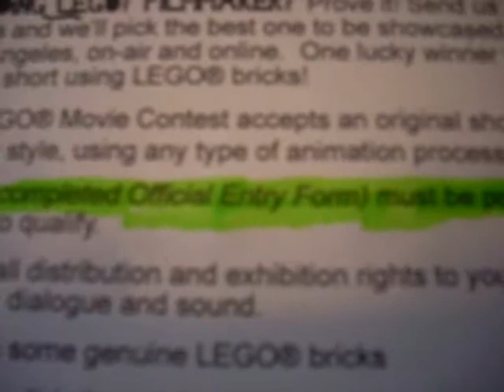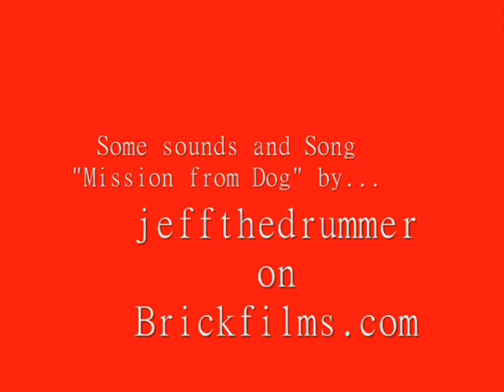Contest Deadlines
A LEGO movie i made for the Nicktoons Network Animation Film Festival. Unfortunately I dont think it is in the right file format that they wanted and it will be disqualified :( well here it is. The short about a man and his race against time. please rate and comment! :)